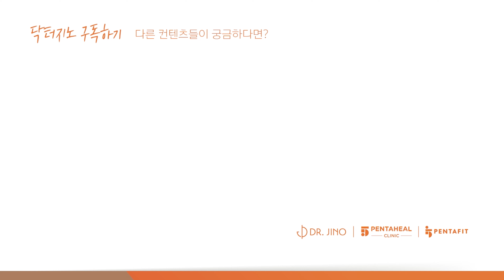요오드의 놀라운 항 바이러스 효과는? 포비돈 요오드와 호흡기 바이러스 감염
이번화에서는 많은 분들이 궁금해 하셨던 포비돈 요오드의 항바이러스 효과에 대해 설명해드립니다.
요오드는 아주 오래전부터 항생제, 항바이러스제 등으로 사용되어 왔죠.
이번 사태를 통해 그 효능이 다시 한번 조명되고 있는데요, 그렇다면 요오드의 어떠한 부분이
항바이러스에 효과가 있는 것일까요? 이번화를 통해 알아보세요!